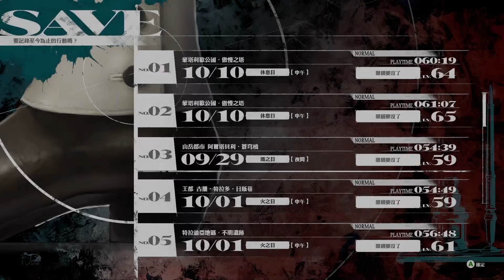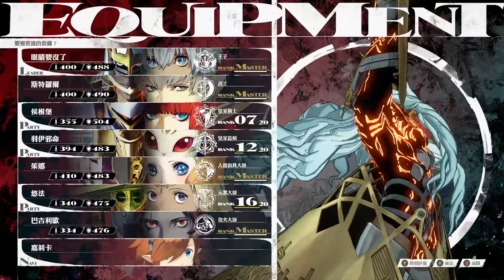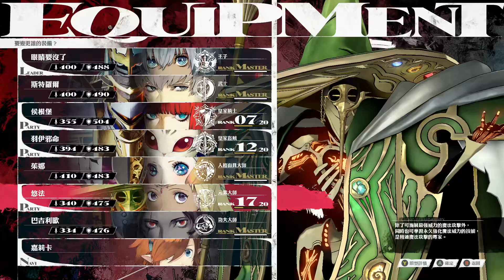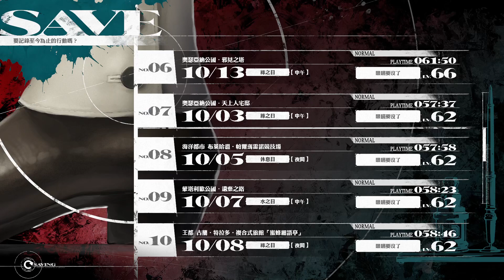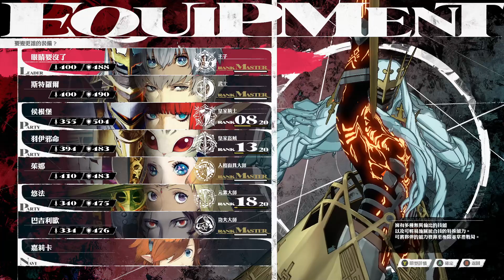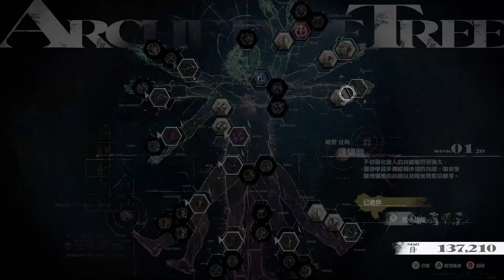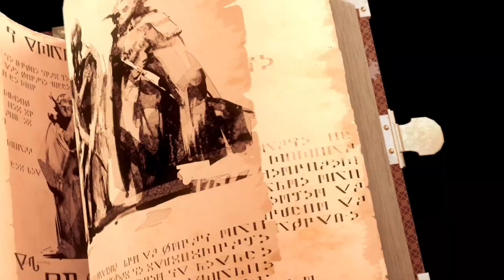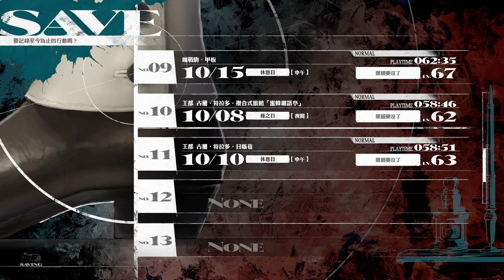暗喻幻想：ReFantazio | 【19】⭢文明吞噬者＆灼熱吞噬者《10月》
三塔 BOSS龍